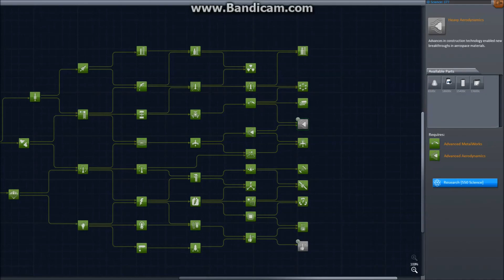Zord Scientific Space Program - Episode 7 - Adventures of a Eve ship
This episode is focused on the ship sent to Eve last episode.
We briefly visit Eve before going and having a close look at Gilly.